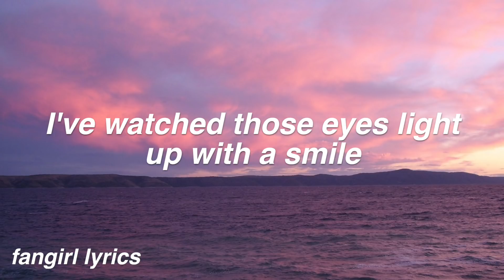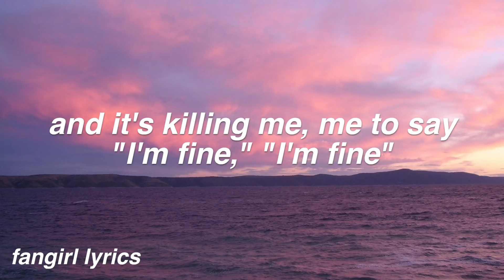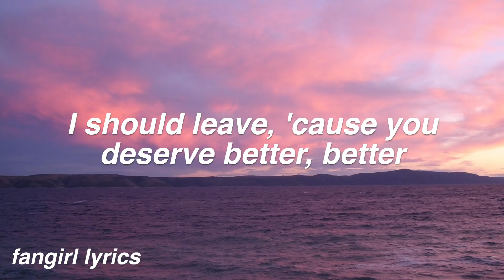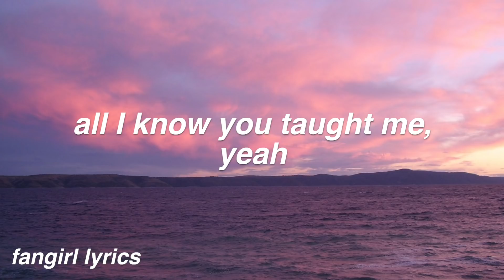Breathe || Lauv Lyrics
requested by "Abby Fellows"  ! Thanks for Commenting! ♡

FAQ:
Font used: helvetica bold oblique
Editor: imovie